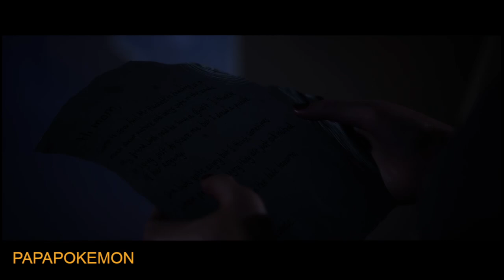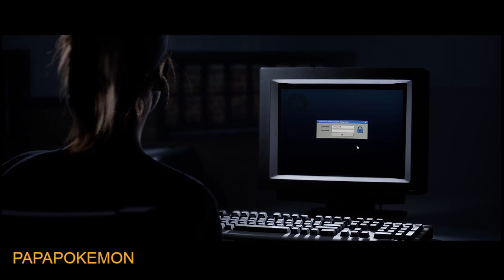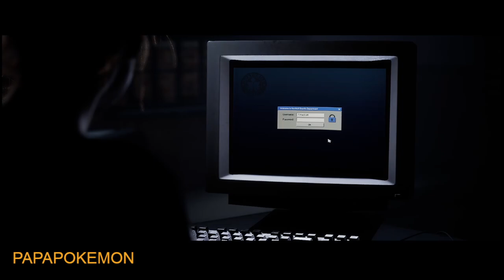THE QUARRY GORE FESTIVAL DU GORE MODE CINÉMA VOSTFR partie 3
on refait le jeu en mode super GORE.

Alors que s'achève la dernière journée de leur camp de vacances, neuf jeunes moniteurs vont vivre une nuit de cauchemar inattendue. Il n'existe qu'une chose pire que les inconnus couverts de sang et les créatures qui les traquent : les choix impossibles que vous devrez faire pour survivre.